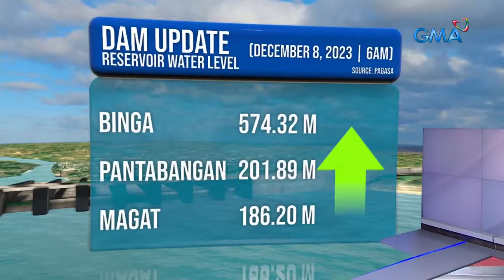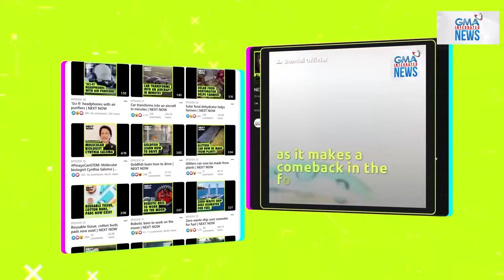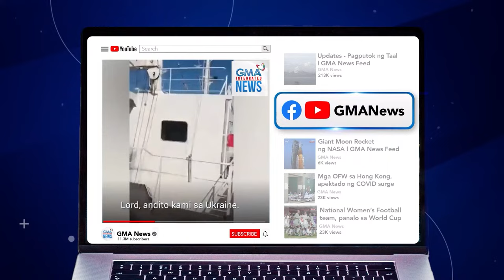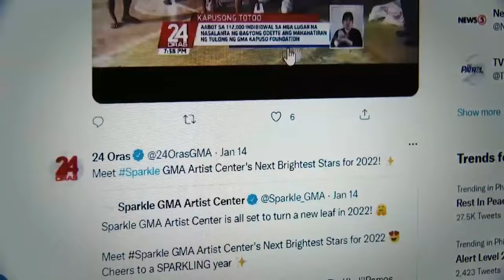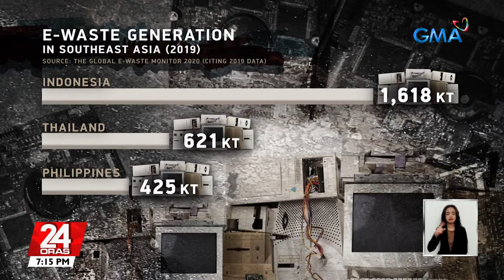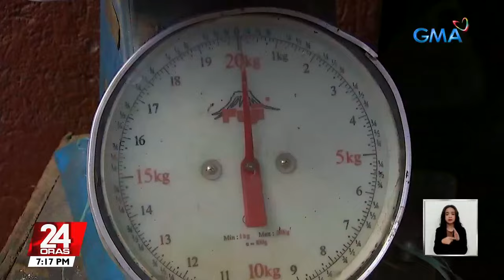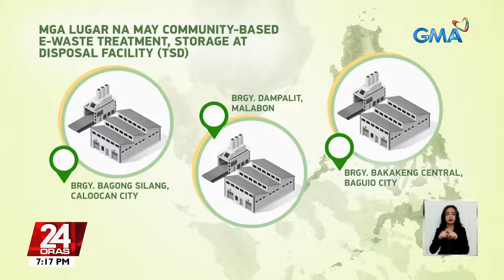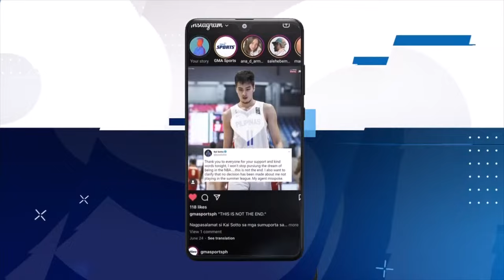24 Oras Livestream: December 8, 2023 - Replay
24 Oras is GMA Network’s flagship newscast, anchored by Mel Tiangco, Vicky Morales and Emil Sumangil. It airs on GMA-7 Mondays to Fridays at 6:30 PM (PHL Time) and on weekends at 5:30 PM.